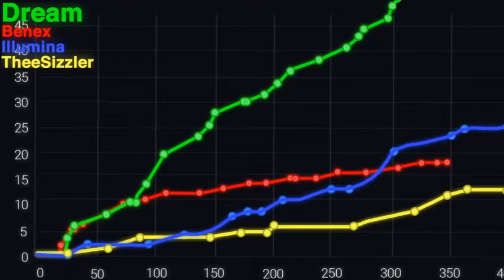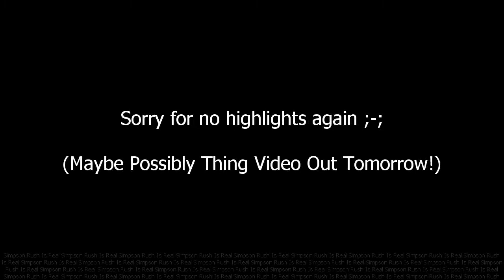❤️164 BPM [75hz] Incipient by Jenkins 100% (Whats Up? Demon) | + Review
I am having a crisis please tell me that there is a game based off of Subway Surfers/Minion Rush that is themed around the Simpsons please I don't wanna loose my bet and my 19$ Fortnite card :mssob:

also sorry I didn't upload for a bit lol

Enjoyment : 60/100
Worst Fail: 97%
Demon Difficulty: 5/5 (Extreme Demon)
My Demon Difficulty: 5/5 (Extreme Demon)
Attempts: 2,783

My Top Ten:
- Maybe Possibly Thing by iNubble
(working on video still, should be out tomorrow)

                                        (ProudGiraffe311)

whats up?